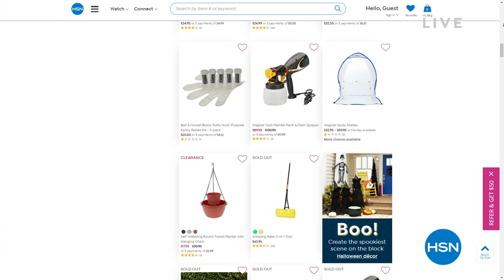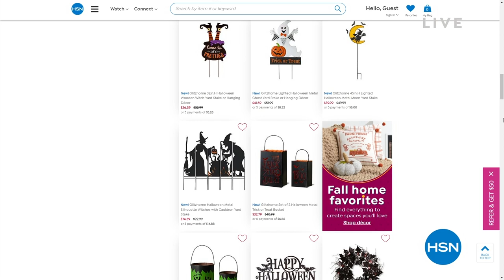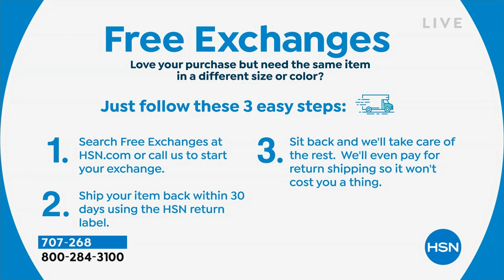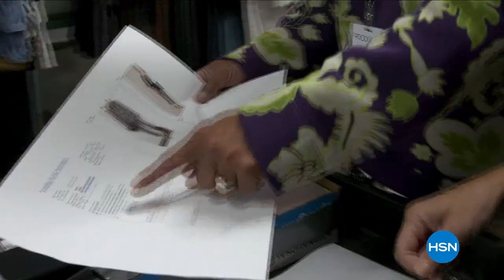HSN | Your Go-To Fall Guy 08.26.2022 - 10 AM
Fall into fun with HSNs all-around fall guy and outdoor expert, Guy Yovan.